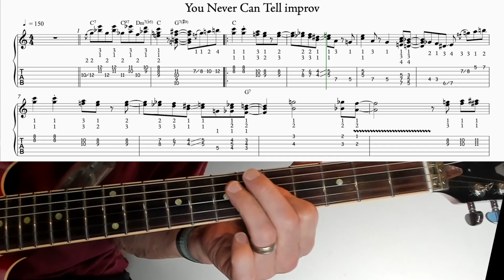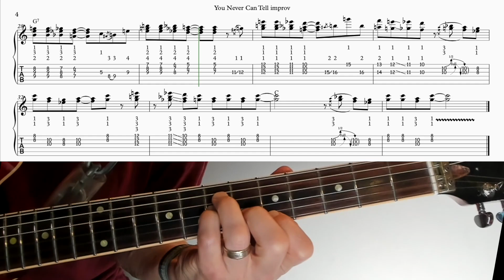You Never Can Tell improv, v2